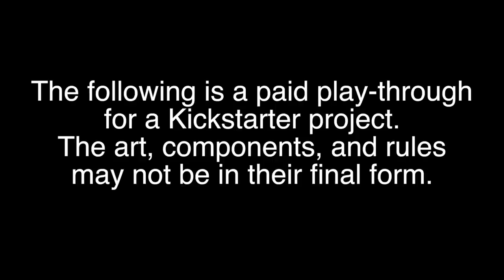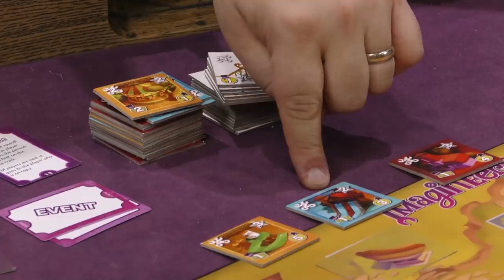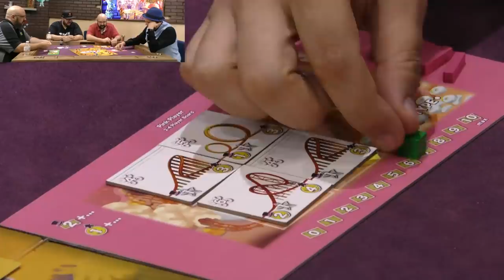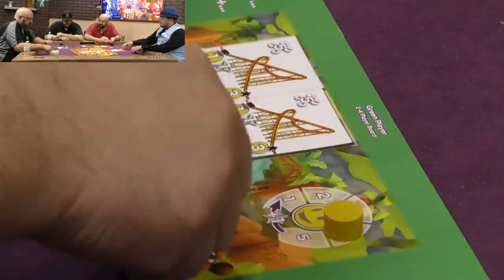The Dice Tower Plays Imagineers ft. Daryl Andrews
Daryl Andrews joins the Dice Tower to play Imagineers!